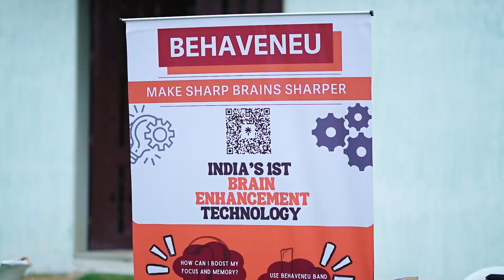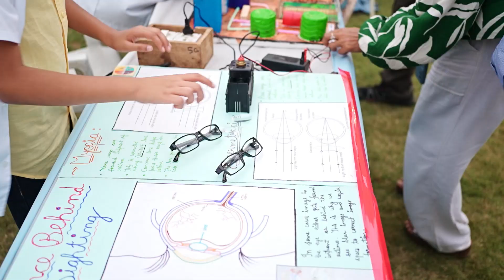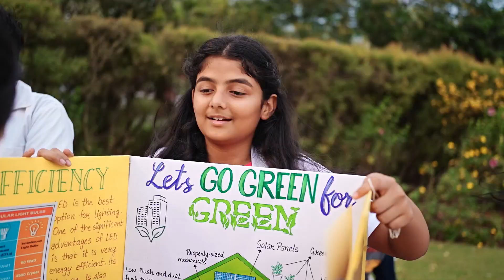SciKnowFest2024 - Grand Science & Math Carnival by SciKnowTech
Welcome to the ultimate Science & Math extravaganza & dwell into the world of wonder and discovery at our experiential STEM festival (with A of Art added!), featuring over 250+ captivating projects crafted by bright young minds from grades 2 to 10. With a whopping 3000 enthusiastic visitors, this event is a testament to the boundless creativity and ingenuity of our students. Explore the culmination of a year's worth of learning as we showcase the incredible achievements and innovative experiments that will leave you inspired and amazed. Join us on this unforgettable journey of exploration and education!